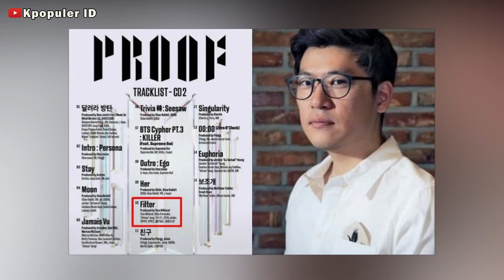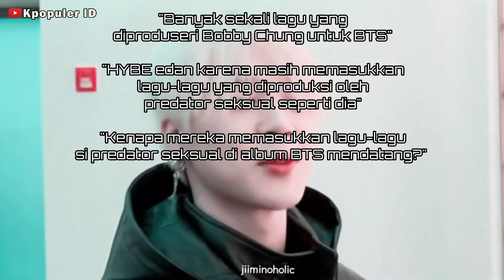HYBE DIKRITIK KARENA MEMASUKKAN LAGU FILTER JIMIN KE ALBUM PROOF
💖 Saya akan sangat senang sekali kalau kamu mau menonton video saya sebelumnya dan tetap dukung saya dengan menyukai video saya.